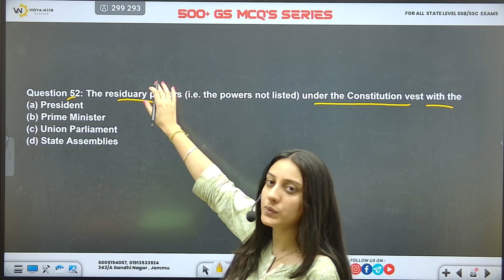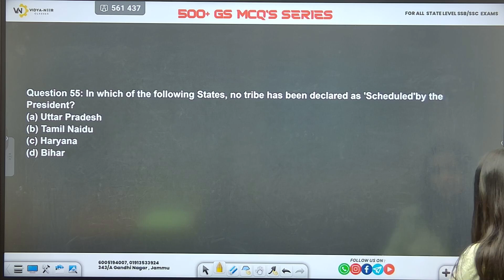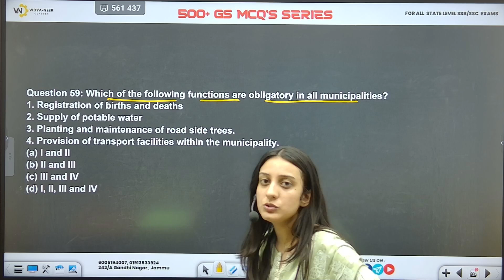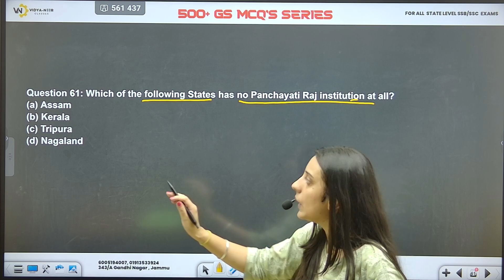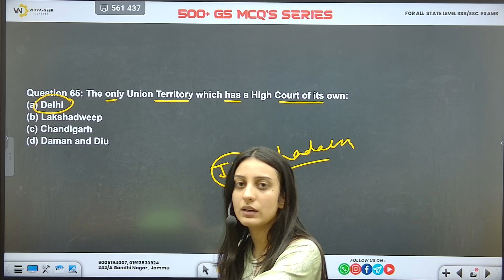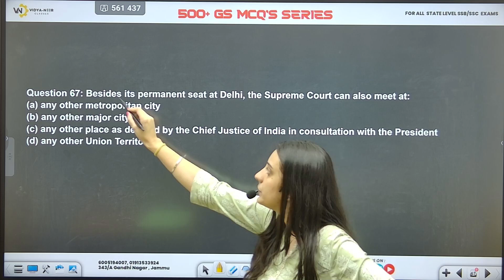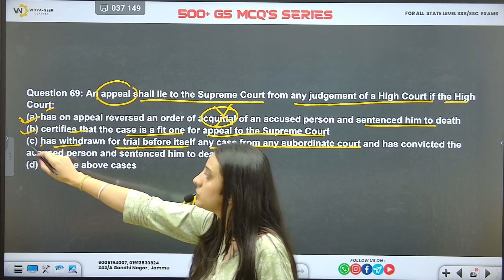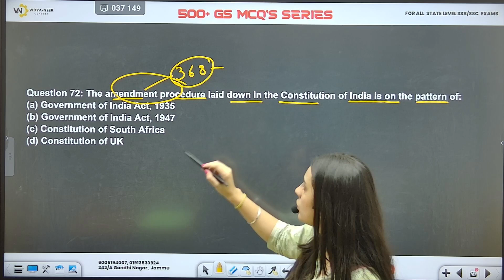𝟱𝟬𝟬+ 𝗚𝗦 𝗠𝗖𝗤 𝗤𝗨𝗘𝗦𝗧𝗜𝗢𝗡 𝗦𝗘𝗥𝗜𝗘𝗦 𝗜𝗜 𝗟𝗘𝗖-𝟬4 𝗜𝗜 𝗝𝗞𝗦𝗦𝗕 - 𝗙𝗘𝗠𝗔𝗟𝗘 𝗦𝗨𝗣𝗘𝗥𝗩𝗜𝗦𝗢𝗥 𝗜𝗜#jkssb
VIDYA-NEER CLASSES has taken this initiative to help JKSSB aspirants for their upcoming exam socialwelfaredepartment .